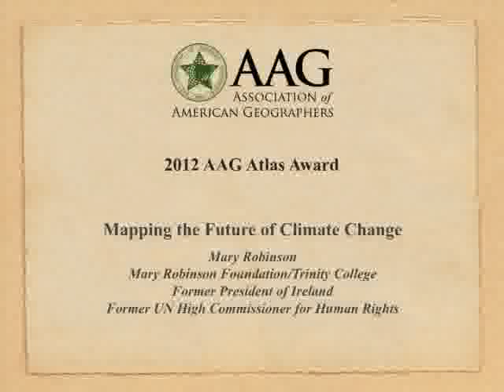2012 AAG Atlas Award: Mary Robinson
Dr. Mary Robinson, a world-renowned advocate for human rights, former President of Ireland (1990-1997), and former UN High Commissioner for Human Rights, received the AAG Atlas Award and delivered an address on climate justice and international efforts to combat climate change. Her address, "Mapping the Future of Climate Change," follow the presentation of the award by Douglas Richardson, AAG Executive Director, and AAG President Audrey Kobayashi.